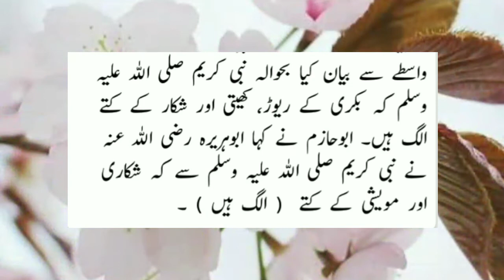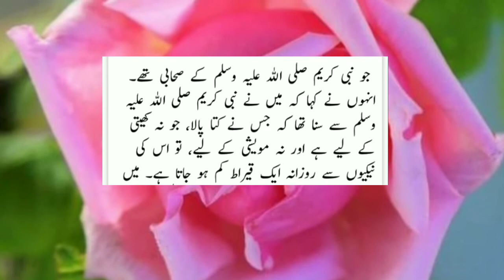Farman e Nabvi(saw).jis ghar mein kuta ho.hadees ki roshni main.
Hadees Ki Roshni mein.Farman e nabvi(saw).hadees.hadith.Jis ghar mein kutta Ho.Farman E Nabi.The Prophet (peace and blessings of Allaah be upon him) said: In the house where there is a dog. About the dog. In the light of hadeeth.learn Islam
learn Quran.
hadees.
Tilawat.